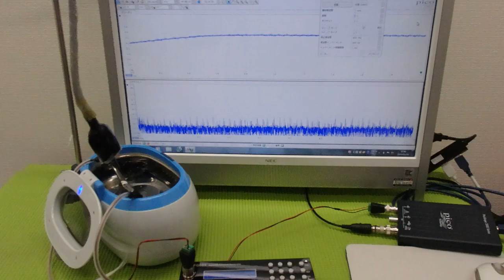‹メガヘルツ›の超音波発振制御技術 ultrasonic-labo